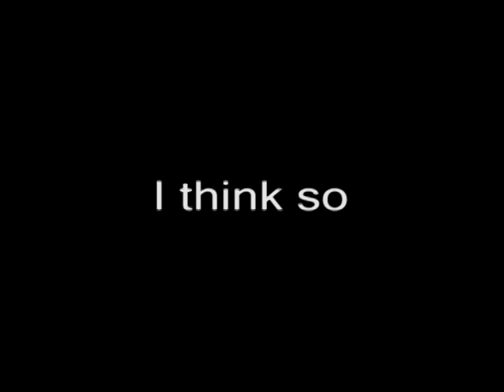commercial.avi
somthing i made for fun